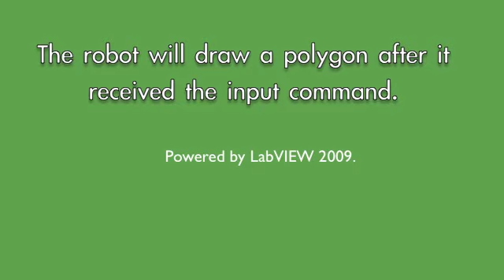Drawing Polygon with LabVIEW 2009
This robot will drive a polygon track after it received the input command. The main challenge is that the error will accumulate since this robot has no positioning devices such as compass sensors.

This robot is developed in LabVIEW 2009 by CAVE Education, Taiwan.